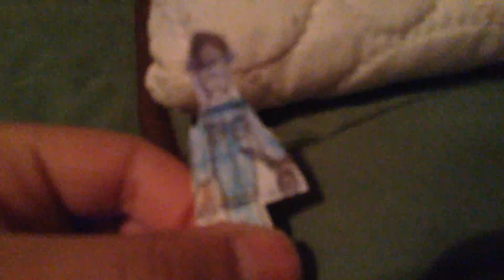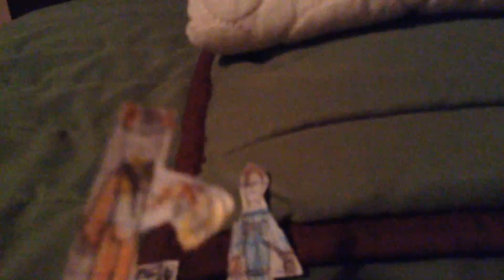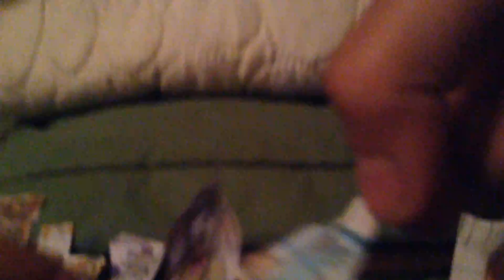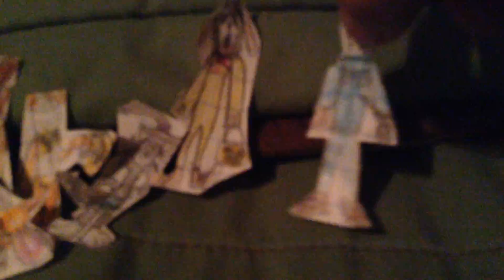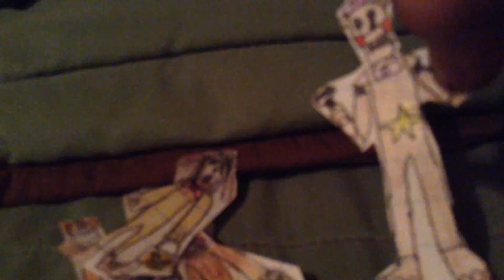Banana splits episode 6 HALLOWEEN SPECIAL!